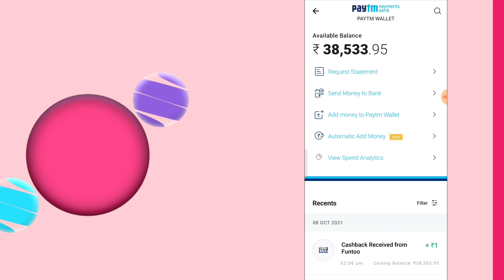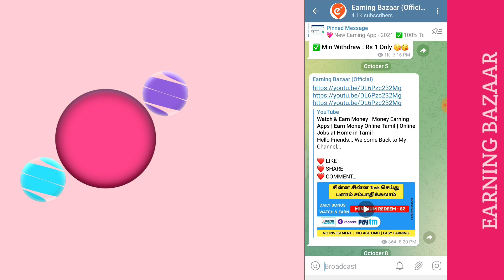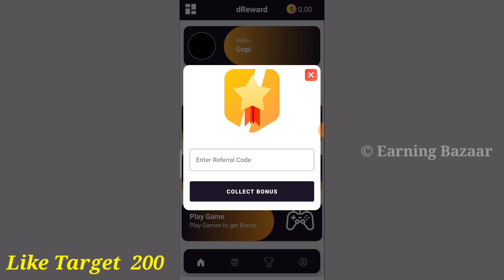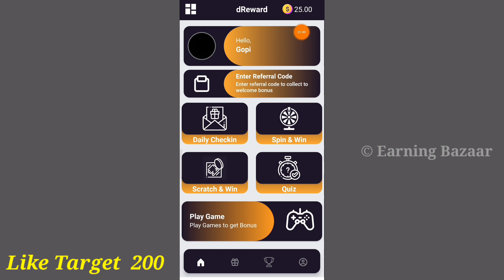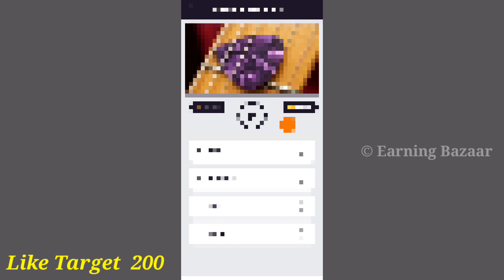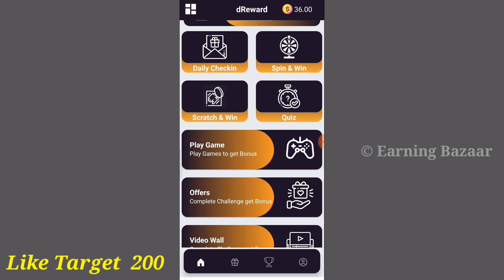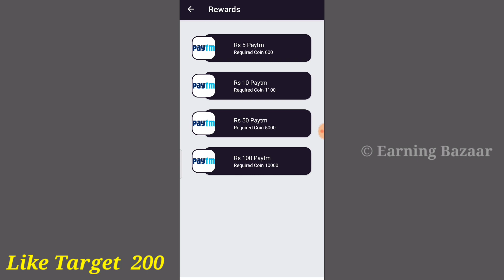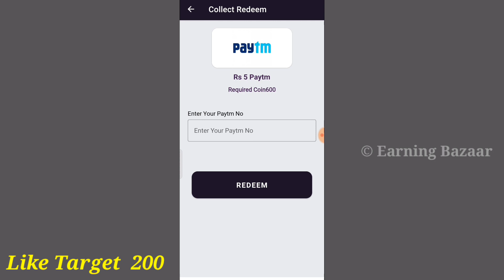Earn ₹5+₹5+₹5 MINUTE !! Money Earning Apps Tamil | Google Play Gift Card Earning Apps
📮🔸🔹🔶🔷 Social Media's : 🔷🔶🔹🔸

Your Search 🔍 :

2021 Money Earning apps tamil
Money earning apps in malayalam
Money earning work from home

Online jobs in without investment

Work from home jobs tamil 2021
Work from home jobs in without investment

Game Earning Apps Tamil
Game Earning

Best Paytm Earning Apps in Tamil
Best GooglePay Offers in Tamil
Paytm Offers
GooglePay Offers
Google Tricks
Google Jobs
Typing Jobs
Data Entry Jobs Tamil
Paytm Tricks
Online Tricks
Online Earning Tricks
Online Earning
Paytm Earning
Money Earning